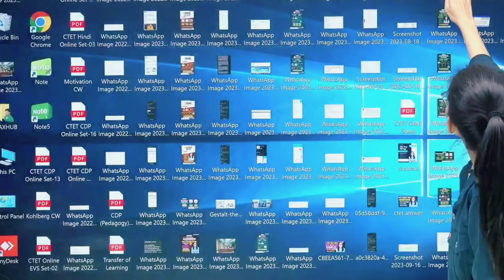CTET CDP EVS Hindi English Notes | FREE FREE FREE